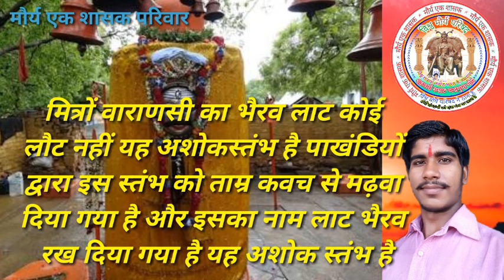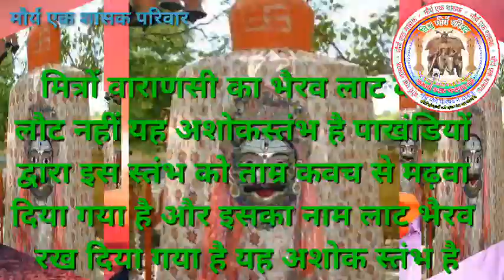वाराणसी का लाट भैरव एक अशोक मौर्य स्तंभ जानिए कैसे वीडियो अंत तक देखिए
मित्रों आप लोग इस वीडियो को ज्यादा से ज्यादा शेयर कीजिए ताकि हर एक भारतीय को पता चल सके की लाट भैरव अशोक स्तंभ है और जानना चाहते हैं बताइए उसकी सत्यम वीडियो बनाकर अपलोड करेंगे ।